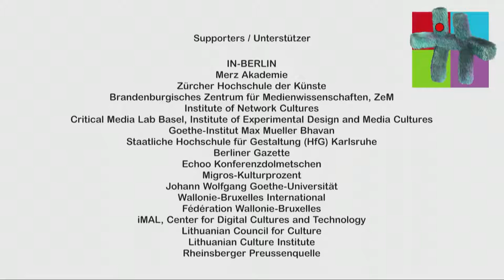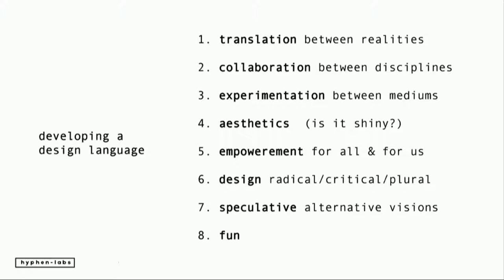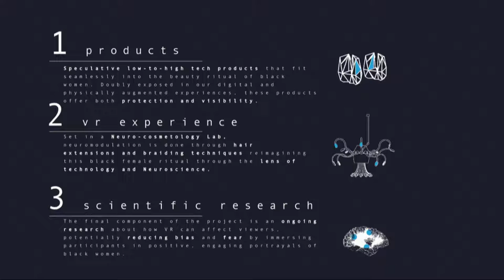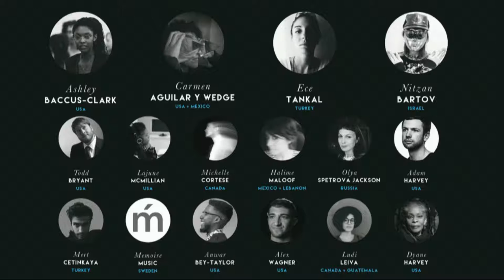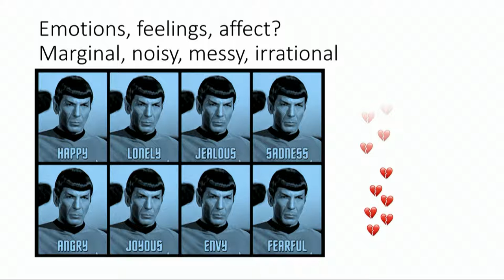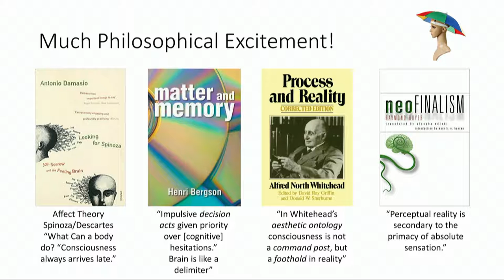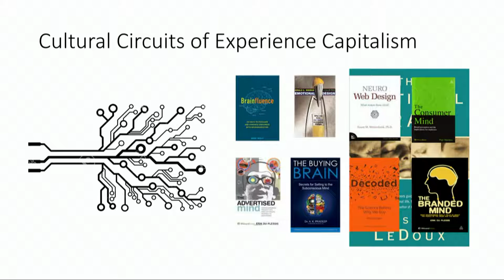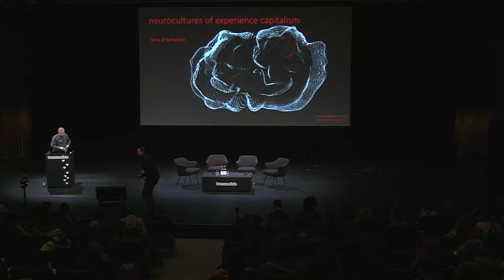transmediale 2019 | Reworking the Brain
With Tony D Sampson, Hyphen-Labs
Moderated by Ryan Bishop

What happens when the neurosciences shape culture and promise to assist in overcoming traumas and conflicts? Can technologies like VR foster new ways of understanding? Is it possible to expand the plasticity of the brain? In this panel, Hyphen-Labs present excerpts from their work NeuroSpeculative AfroFeminism. They underline the importance of understanding how synaptic lineages are made, harvested, and experienced and discuss how speculative practices can assist in collectively materializing and (re)imagining memories, experiences, and future scenarios. Tony D Sampson introduces his thesis on neuroculture, which argues that capitalism is increasingly colonizing our brains. However, the coincidence of capitalism and the neurosciences (neurocapitalism) points as much to what the brain can do, as it reveals what can happen to the brain.

The panel is organized in collaboration with Winchester School of Art.